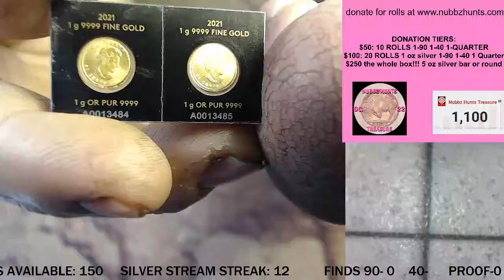SATURDAY AFTERNOON HALF HUNT 1PM CDT!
$50: 10 rolls hunted, 1-90%, 1-40%, 1-Quarter
$100: 20 rolls hunted, 1oz silver round, 1-90%, 1-40%, 1-Quarter
$250 the whole box! 5 oz silver bar/round, or 2 grams of gold. no marked ends for this tier. SKUNK BOX (no silver found) 40% IKE DOLLAR

There will be 10 marked ends, placed on random rolls, per box: 1-IHP, 1-buffalo nickel, 1-v nickel, 2-war nickels, 2-Dimes. 1-quarter, 1-40%, 1-90%

auction rules, $1 bid increments, must be 18+ to bid, $4 flat rate shipping, Nubbz or a mod will count down each auction. HAVE FUN!

MUST CLAIM ALL GAWS BY EMAIL IN 7 DAYS OR LESS

Entering a Nubbz Hunts Treasure giveaway means you have read and understand the rules and regulations below.

OFFICIAL RULES

NO PURCHASE NECESSARY FOR UNITED STATES RESIDENTS.

1. Eligibility: The Nubbz Hunts Treasure Live Stream Giveaway ("The Giveaway") is open only to legal residents of the United States (excluding its territories and possessions) and Washington D.C. who are at least 13 years of age at time of entry ("Entrant"(s)). Minors must have permission of a parent or guardian to enter this giveaway. Void in Puerto Rico, the Virgin Islands and where prohibited. Non United States residents may enter if they have donated for rolls.

2. Prize: The Giveaway allows Entrants to enter random drawings on the Nubbz Hunts Tresure YouTube Channel (the "Channel") THE ODDS OF WINNING ANY PRIZE DEPENDS ON THE TOTAL NUMBER OF ELIGIBLE ENTRIES RECEIVED.

3. Giveaway Period: The Giveaway shall begin at -  - end at - -. ("Giveaway Period").

4. How to Enter: To enter the Giveaway you must follow instructions as stated by the sponsor.

5. Winning:  The winner/s of the Giveaway/s ("Winner") shall be chosen by the Sponsor. The Winner shall be chosen before the end of the Giveaway Period.

6. Prize Claim: The Winner will be notified during this live stream. The Winner may be required to execute an Affidavit of Eligibility, a Liability Release, and (where legal) a Publicity Release (collectively, "Prize Claim Documents") within 3 days of notification, or as directed by the Sponsor. The failure to respond timely, to the notifications and the failure to provide the Prize Claim Documents will result in forfeiture of the Prize and, in such case, the Sponsor may declare an alternate winner, based on another random drawing. If a Prize goes unclaimed or is forfeited by the Winner, the Prize may not be re-awarded, in Sponsor's sole discretion. The Winner may be required to provide Sponsor with a valid social security number before the Prize will be awarded for tax reporting purposes.  An IRS Form 1099 may be issued in the name of the Winner, for the actual value of the Prize received. Other restrictions may apply.

7. Rights of Sponsor: Sponsor, shall have the right, at its sole and absolute discretion to refuse any Entry whatsoever made by Entrants which it finds to be in violation of these Official Rules or which it finds in its sole discretion to be otherwise objectionable for any reason.

8. YouTube Policies